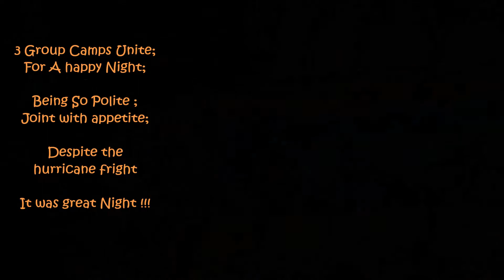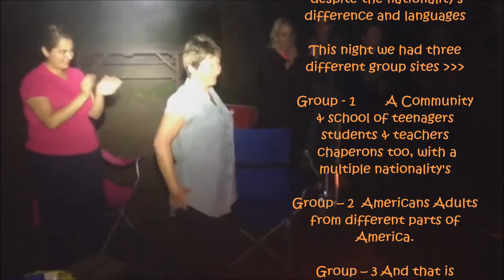Family Group Camping 2014 / Prevue's Part II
Our Activities R=  Praising the Lord God and Refreshing Our Flesh & Souls by Practicing  Christensen Culture & Traditions
with social life / Gathering @ the bon fire telling jocks and stories /Drumming / Singing / Dancing / Rejoicing etc...
Beach games / Swimming /Fun Under the Sun - Tanning / BBQ & Grill food with lots of hot spices / Survival Skills Lessons etc...
 photo shoot / and a lot more !!!